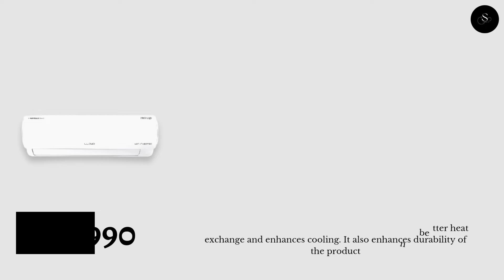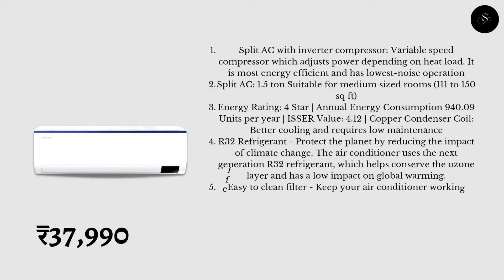5 Best Air conditioner Under 50,000⚡| Best Ac Under 50,000 | Best Ac In India 2022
5 Best Air conditioner Under 50000⚡| Best Ac Under 50000 | Best Ac In India 2022

1)LG 1.5 Ton 5 Star AI DUAL Inverter Split AC (Copper, Super Convertible 6-in-1 Cooling, HD Filter with Anti-Virus Protection, 2022 Model, PS-Q19YNZE, White)

2)Lloyd 1.5 Ton 3 Star, Wi-Fi, Inverter Split AC (Copper, Automatic Humidity Control, Anti-Viral & HEPA Filter, 2021 Model, GLS18I35WSHL, White)

3)AmazonBasics 1 Ton 3 Star Non-Inverter Split AC (2020, White)

4)Carrier 1.5 Ton 3 Star Inverter Split AC (Copper,ESTER Cxi, 4-in-1 Flexicool Inverter, 2022 Model,R32,White)

5)Samsung 1.5 Ton 4 Star Inverter Split AC (Copper, Convertible 5-in-1 Cooling Mode, Anti Bacteria Filter, 2022 Model AR18BYMZAUR, White)